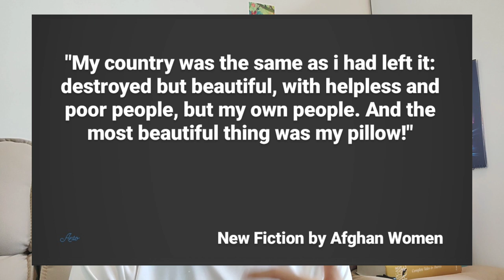New Fiction by Afghan Women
untold stories